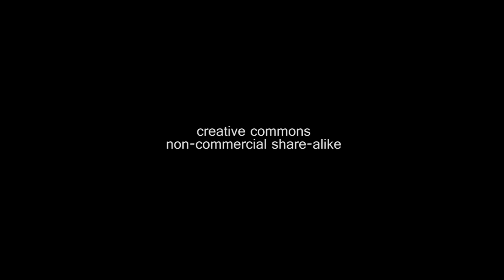Honor the Earth Press Conference About Line 3 Pipeline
On June 6, the day before escalated actions were planned at different Enbridge Line 3 pipeline work sites, Honor the Earth organized a press conference at the Shell River to further explain why thousands of people were in northern Minnesota to oppose the new tar sands pipeline.

---MORE---
Rising Up to the Heat: ‘Treaty People Gathering’ Resists Line 3 Pipeline